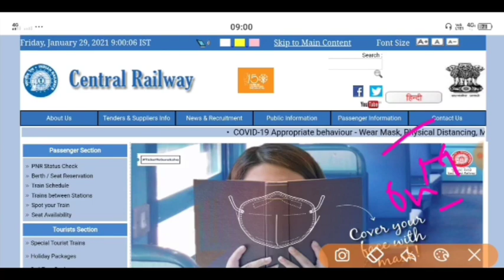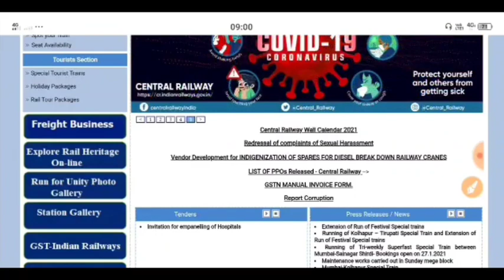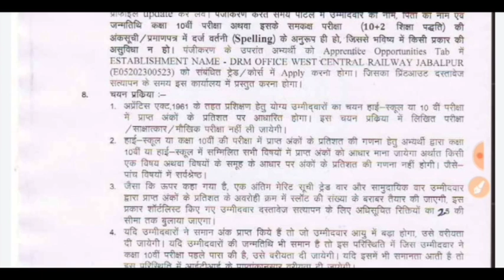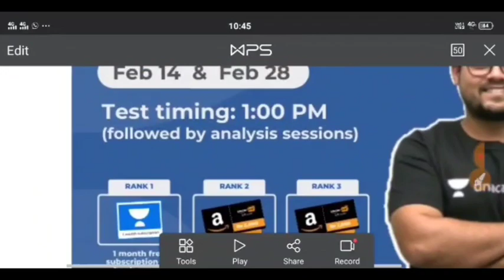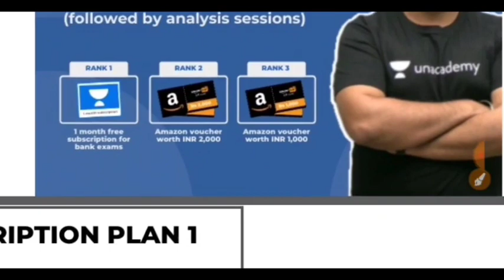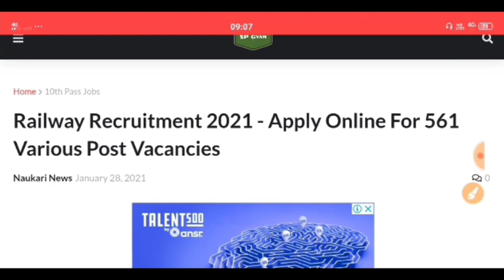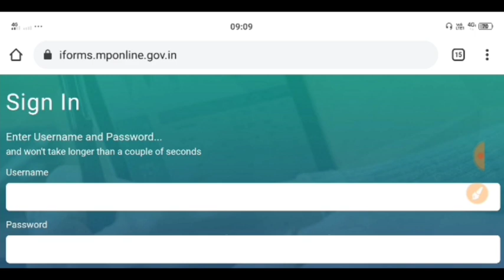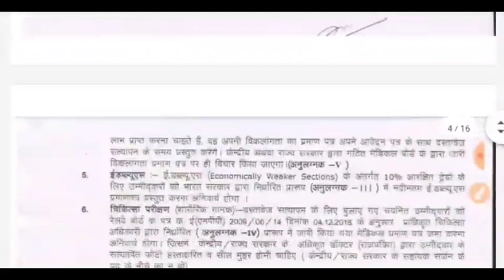RAILWAY RECRUITMENT 2021 || RRC VACANCY 2021 || RRC UPCOMING JOBS || GOVT JOBS IN JANUARY 2021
New FREE test series for Bank Exams aspirants on Unacademy

Excellence Series for Quantitative Aptitude by Manish Grover (6 to 27 Feb)

railway recruitment 2021 online application form indian railway recruitment 2021
railway recruitment 2021 online application form rrb recruitment apply online
rrb recruitment
rrb ntpcrrb loginrailway recruitment 2021 online application form Railway station master vacancy 2021